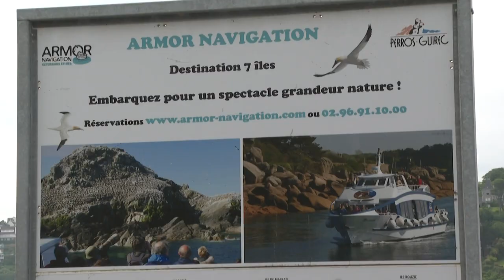Island sanctuary extension riles locals in western France | AFP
The Breton island of Rouzic harbours a variety of animals like gannets, puffins and seals, and is part of the Sept-Iles Nature Reserve, which is due to be expanded in 2022 to better protect these endangered species. But new restrictions will have an impact on fishermen and tourist activities, and nearly twenty groups oppose the move.